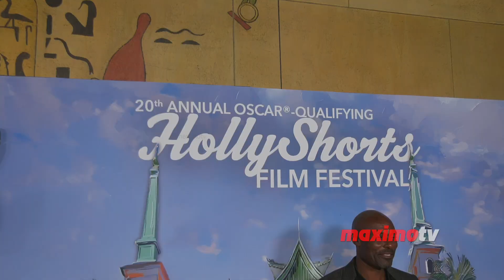Jimmy Jean-Louis 2024 HollyShorts Film Festival Awards Night Red Carpet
B-roll footage: Jimmy Jean-Louis on the red carpet at the HollyShorts 20th Film Festival Awards on August 18, 2024, at the Egyptian Theatre Hollywood in Los Angeles, California, USA.

This video is available for editorial use in all media and worldwide.